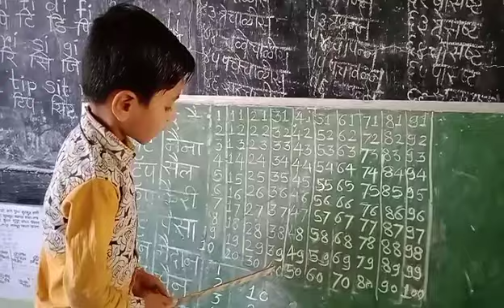अंगणवाडी वर्गातील मुले one to Hundred reading सराव करताना जि प शाळा सुकळी ता-कलन्ब जि-यवतमाल